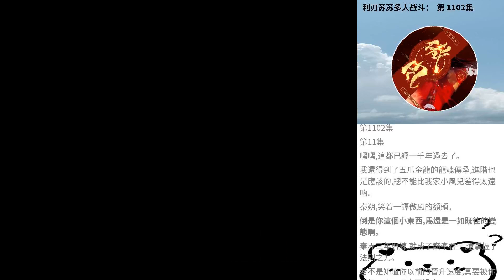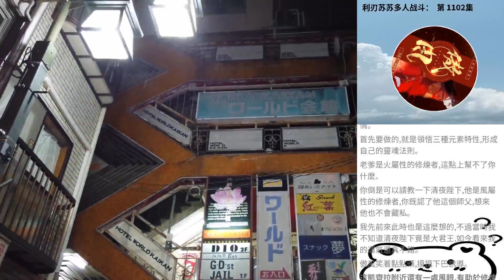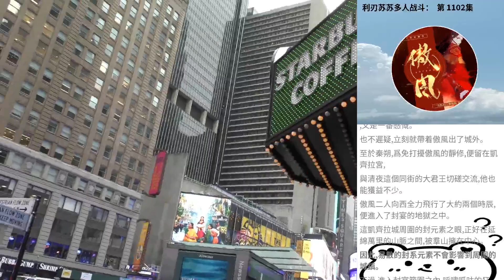利刃蘇蘇多人戰鬥： 第 1102集